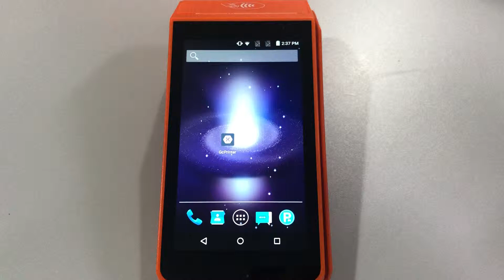Goodcom Android Pos GT90 - Xamarin SDK - Printer